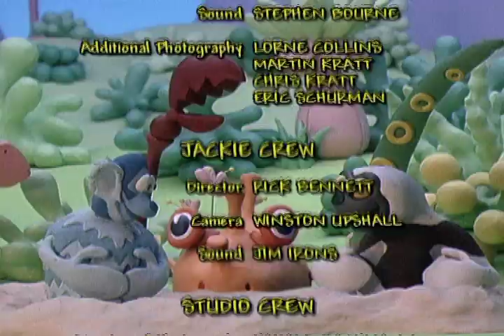Zoboomafoo 126 - Playtime (Full Episode)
For the Kratts, playtime is fun time, but for creatures, playtime is practice for all the things they need to know to survive. So when lion cubs, kittens and ducklings come to play, Zoboo, Martin and Chris are ready for them. The gang plays with every creature they meet and explain how this activity is important for the creature to learn. Then some real masters of play arrive, human kids, and exhaust the gang. Kids love to play, too. It’s the fun way to learn about growing up. Jackie and the Animal Helpers play Frisbee with a very willing dog. Not only is it good exercise, dogs love to play, too!